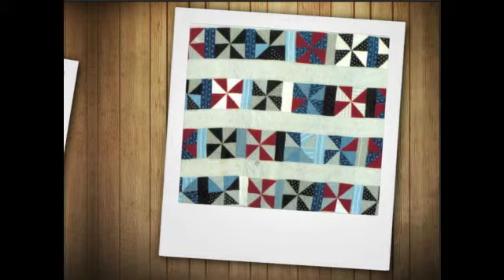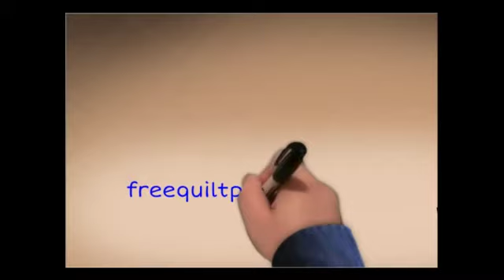Pinwheel Quilt Blocks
looking for pinwheel quilt blocks? Disappearing pinwheel quilt tutorial go here.

Pinwheel quilt blocks -Disappearing pinwheel quilt, snowballed pinwheel, quilt double pinwheel quilt
twisted pinwheel quilt. go here for tutorial